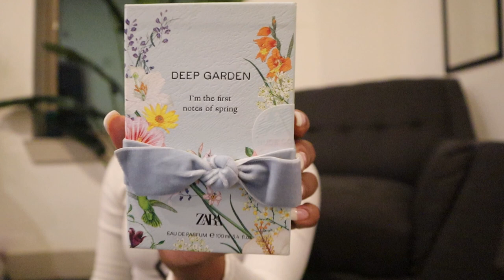VLOGMAS DAY 4: SHOPPING WITH BAE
common qa:
age- 24
location- Dallas,TX
camera- Canon EOS M50
common qa:
age- 24
location- Dallas,TX